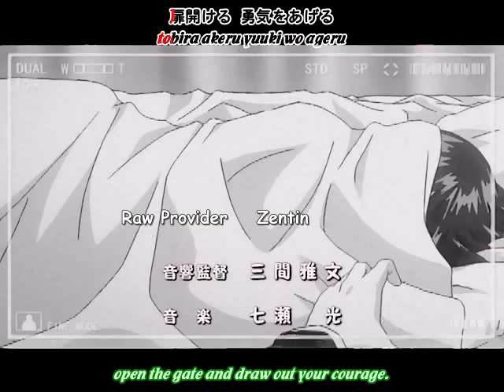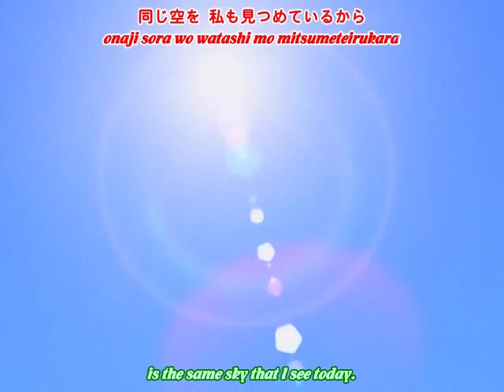Ichigo 100% OVA Opening[HD]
ichigo 100% OVA Opening